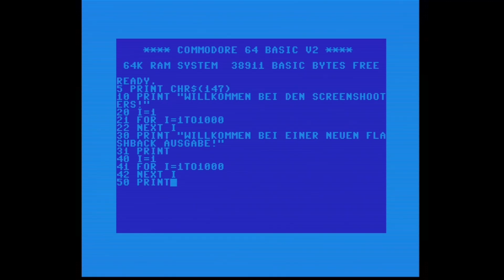[ Flashback ] Bomb Jack (1986) - ZX Spectrum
Game: Manic Miner
Erstveröffentlichung: 1984 (ZX Spectrum: 1986)
Entwickler: Chris Harvey
Vertrieb: Theken

Systeme: Sega SG1000, Schneider/Amstrad CPC, Commodore C16, Commodore C64, ZX Spectrum, Commodore Amiga, Atari ST, GameBoy, ...

In [ Flashback ] stellen wir euch kurz ältere Spiele vor: älter heißt jetzt aber nicht 3-4 Jahre alt, sondern kann in die Jahrzehnte gehen.
Abweichend davon schauen wir aber auch zwischendurch in neue Releases für die klassischen Systeme rein, einfach um zu sehen wie aktiv diese Geräte heute noch unterstützt werden.

Hier werden keine vollständigen Let's Plays / Gameplays gezeigt, sondern pro Folge (vielleicht auch mal zwei) schauen wir uns ein Spiel an um einfach mal zu sehen "wie es früher war".

Solltet ihr Wünsche haben, also welches Spiel ihr hier mal sehen wollt, laßt es uns wissen.